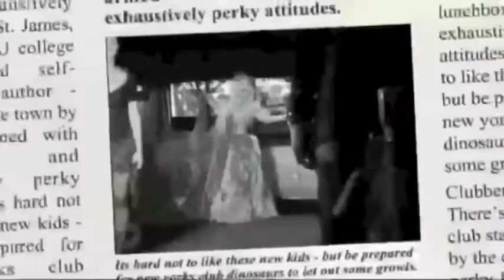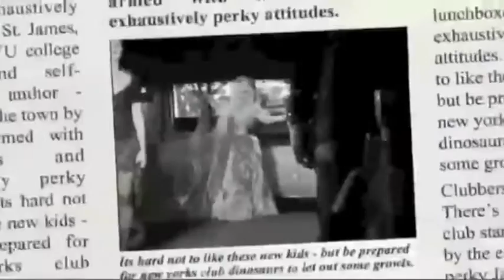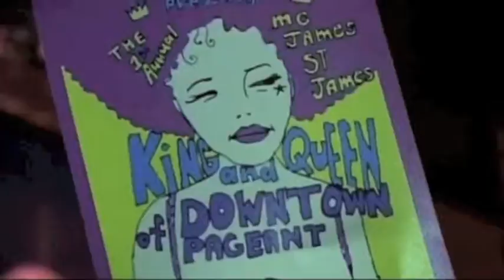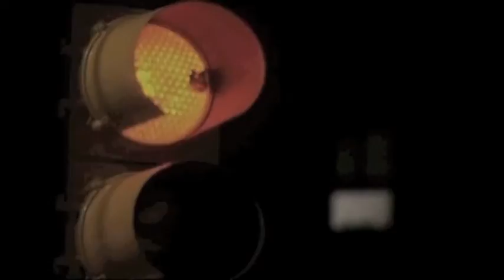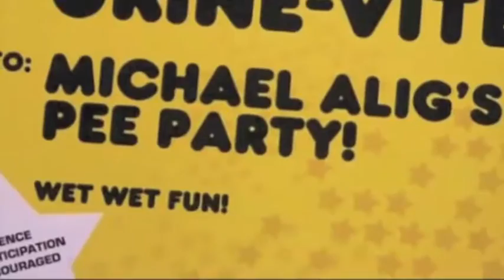Party Monster - Electroclash Mix (Music Video)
Electroclash Mix